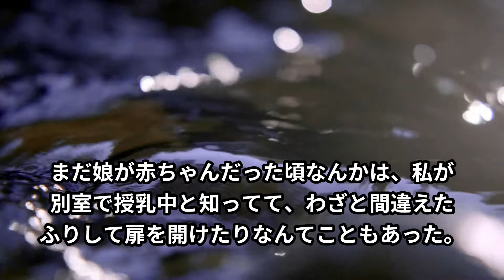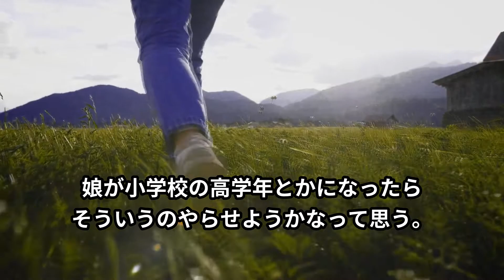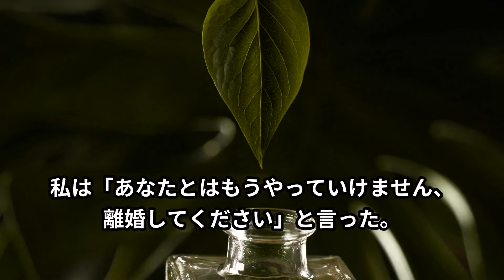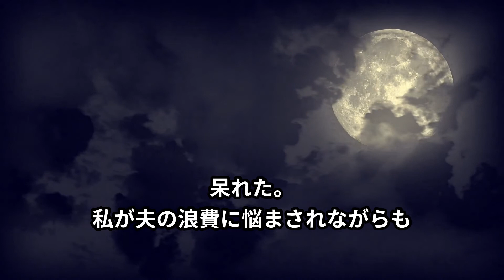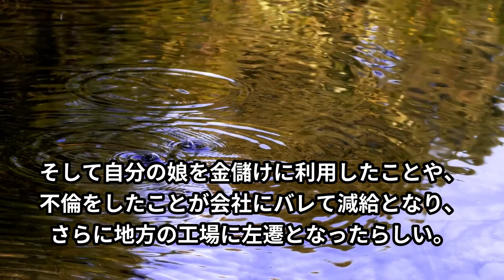【スカッとする話】夫が私の友人と浮気！まさかの妊娠2ヶ月…関係者の話し合いの場で私が爆弾発言を投下してやった結果ｗｗｗ【スカッと漫画の部屋】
【スカッと】兄夫婦の子どもを度々預かっていた…兄から私に怒りの電話「どういうことだ？」私「えっ！何？」

【スカッと】実家の母に妊娠3ヶ月を報告に行った→母が席を外す→兄嫁「義妹さんが子ども産んだら援助が減るから」ととんでもない事を言った→後日母から招集がかかった…

【スカッと】実家に顔を出すたび帰宅後に嫁が体調を崩す。俺「大丈夫？」嫁『言えないよ…』→嫁が俺実家に行く時にボイスレコーダーを仕込んでみたら…

【スカッと】普段温厚な夫が私に箸を投げつけ激怒→「両親と同居したい！反対ならお前は出ていけ！」ここは私の父の持ち家なんですけど…ｗ

【スカッと】夜の公園でホームレスの女の子に助けられた。お礼のために探し続けた結果→人生を変えるとんでもない展開へ！

【スカッと】姑の話を鵜呑みにする夫が離婚届を突きつけてきた！私が謝ると思い込み「この離婚届を見て、良く反省しろよ！」私はさっさと離婚届を提出→夫の荷物も全て義実家へと送りつけると…

【スカッと】俺「離婚してください」嫁「はっ？いいよ！ほら離婚届！」すぐさま提出、マンションを引き払い社員寮へ入った結果・・・

【スカッと】大型スーパーで女性店員から付け回される→帰ろうとした次の瞬間→「清算してないものがありますよね？」えっ？警察を呼んで困ってしまったのは…